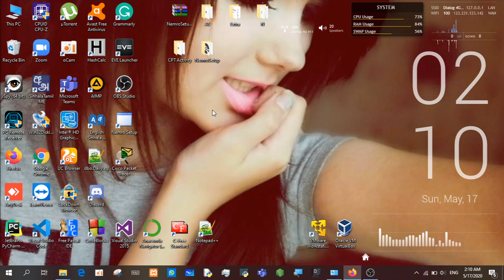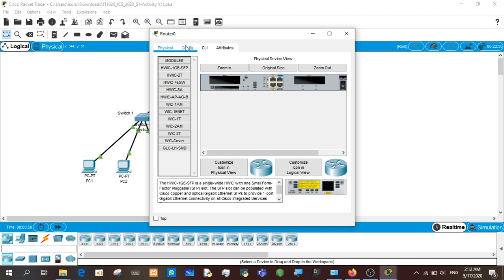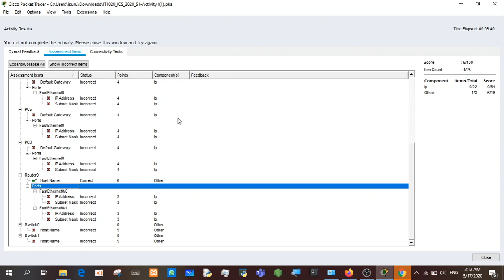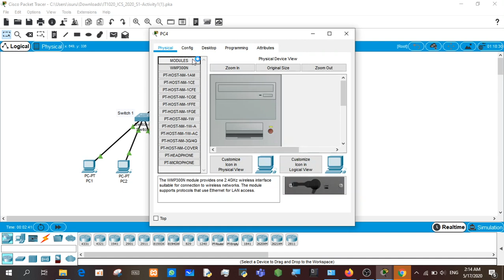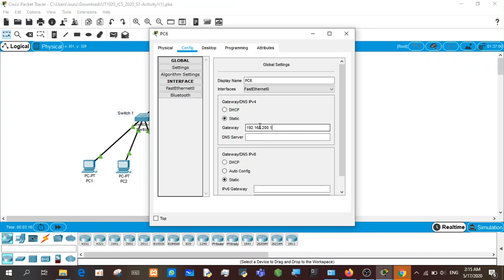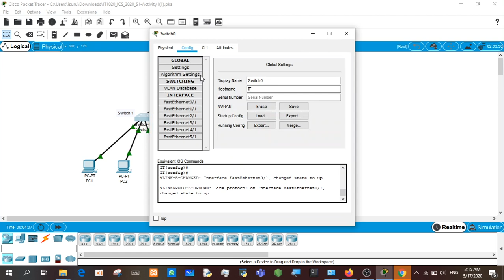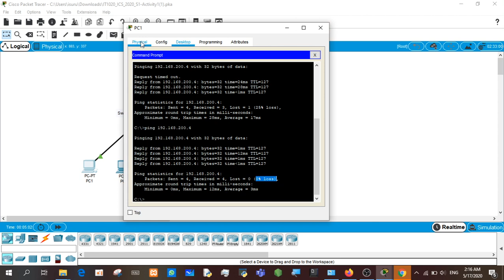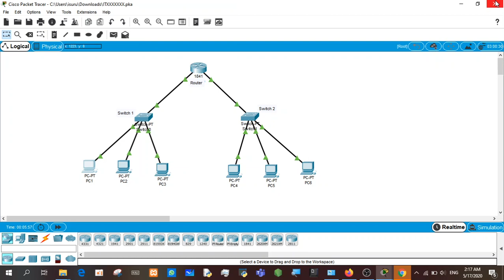ICS Packet Tracer Activity